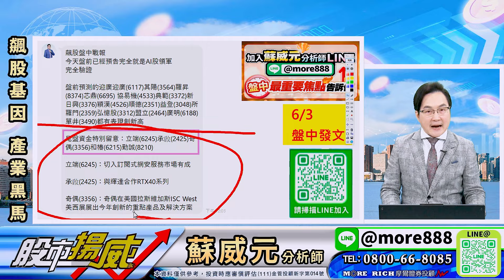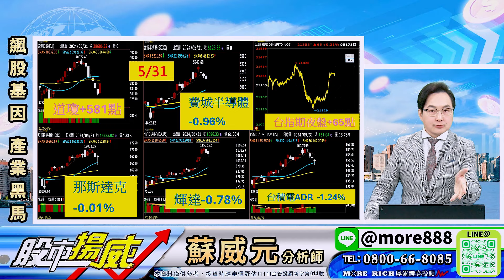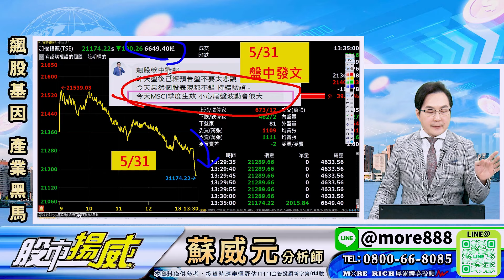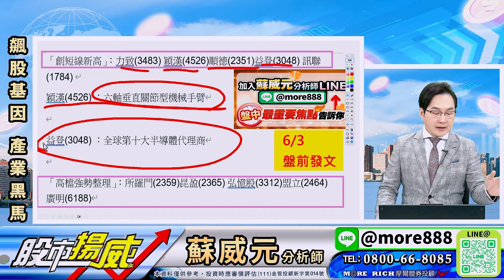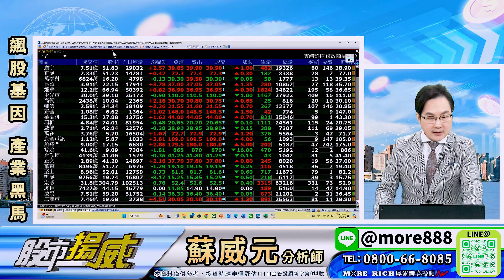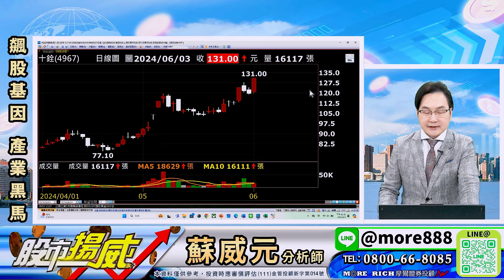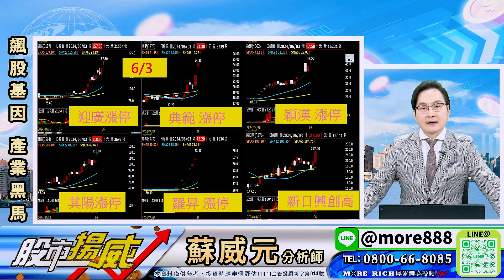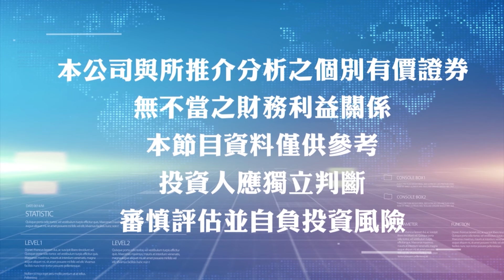蘇威元分析師【下檔所羅門? 誰走勢有望神複製? 輝達Rubin搭載HBM4 十銓好樂?】 2024.06.03